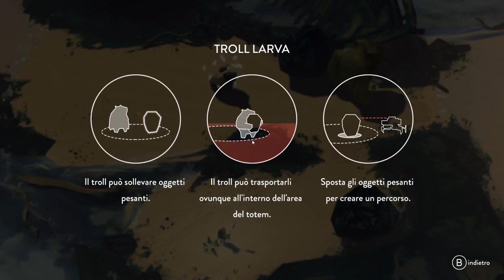Peregrin Gameplay ita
Un mix davvero intrigante di puzzle e avventura, una storia coinvolgente che mixa fantasy e fantascienza.

Acquista i giochi mostrati sul canale da ad un prezzo ridotto!!

Gioco non disponibile o ancora caro? Prova qui